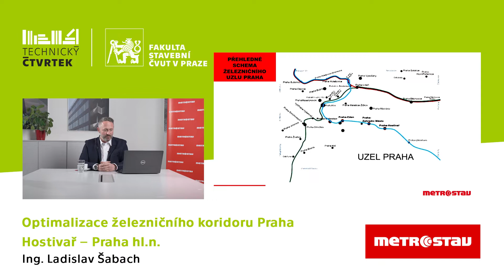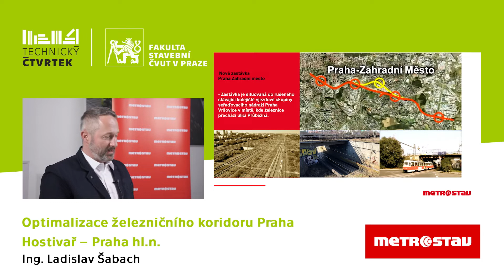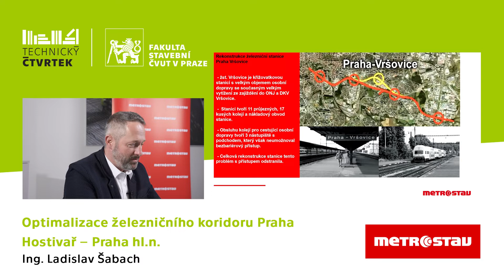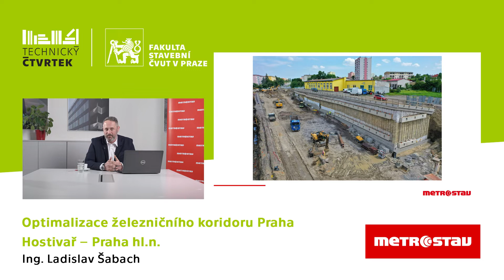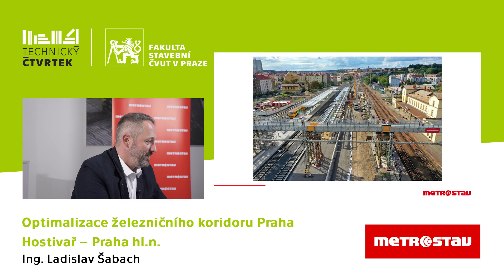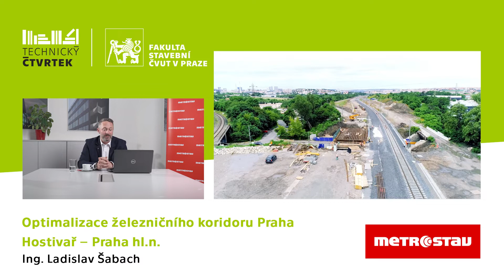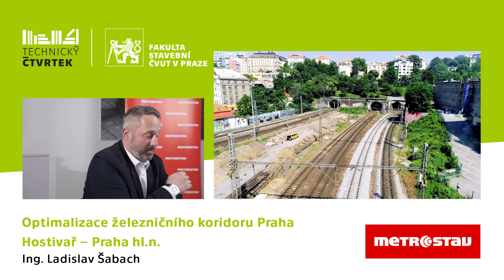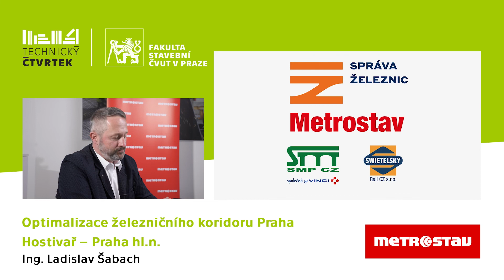Optimalizace železničního koridoru Praha Hostivař – Praha hl.n.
💬 Poslechněte si přednášku o projektu „Optimalizace železničního koridoru Praha Hostivař – Praha hl.n.“, který je významný zaústěním IV. tranzitního železničního koridoru do železničního uzlu Praha. 🚂

🛤 Nová čtyřkolejná trať je umístěná do prostoru již zrušeného odstavného nádraží Praha Vršovice a je první na území České republiky. Stavba probíhala čtyři roky a v současnosti je již v kompletním provozu.

Z přednášky se dozvíte:
👉 jaké komplikace provázejí takto velkou a významnou stavbu
Odborník ze společnosti Metrostav vás seznámí také s železniční stanicí Praha Zahradní město, na níž vznikl první mimoúrovňový přestupní uzel železnice/MHD S-bahn typu. 🚉

🎤 Přednášející: Ing. Ladislav Šabach – ředitel výstavby, Metrostav a.s.